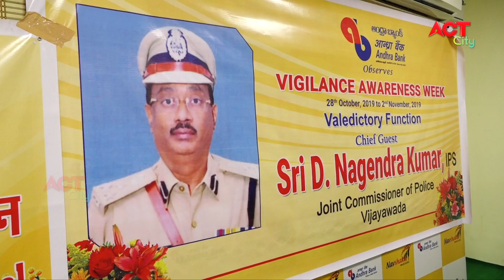Act News Vijayawada 03-11-2019